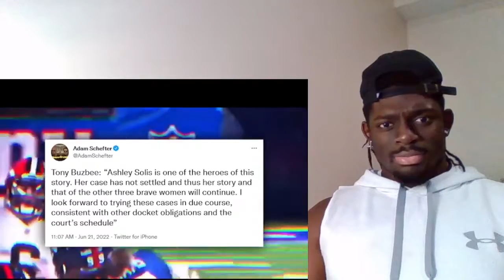THIS IS INCREDIBLE NEWS FOR DESHAUN WATSON REACTION